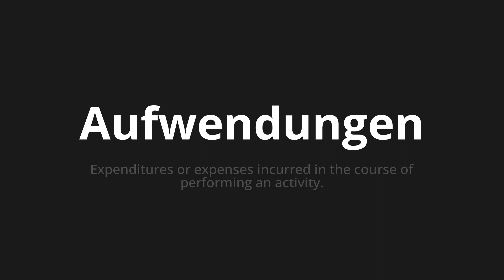How to pronounce Aufwendungen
🌍 Learn a new language now Master the Pronunciation of 'Aufwendungen which means expenses' - which means : Expenditures or expenses incurred in the course of performing to activity. 📝 with @HTPronounce 🎓🗣️ - [Your Guide to German]

Learn to pronounce 'Aufwendungen' perfectly in German with our easy and engaging tutorial by @HTPronounce! 📖📽️ In this comprehensive video, we provide you with native speaker examples 🗣️👂 and phonetic breakdowns 🎵 to ensure you get the pronunciation just right.

How to say expenditure in German